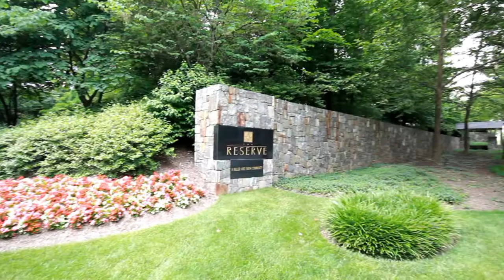932 Dominion Reserve Dr McLean, VA / MLS# FX7861251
Anne DiBenedetto of McEnearney Realtors presents -- This one of a kind, custom built home in The Reserve is surrounded by lush garden landscaping offers exceptional details and quality features both inside & out. From the Flemish bond brick exterior to the oversized crown mouldings and extensive built-ins, no expense has been spared, and no detail overlooked. Easy to Show Call LA. Floorplans in View Docs. NO SIGN!